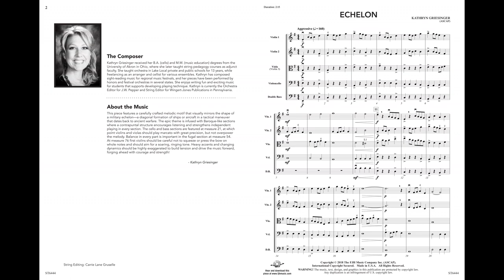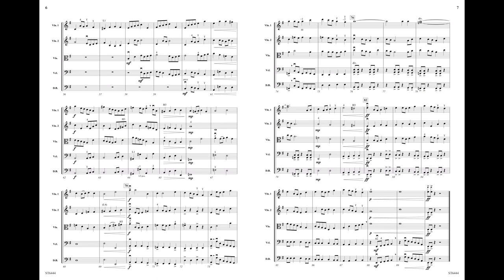Echelon | Kathryn Griesinger | Grade 3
Grade 3
Echelon
Kathryn Griesinger
An exhilarating theme is characterized by an angular melodic motif shaped like a true military echelon, forging ahead with courage and ferocity. Heavy accents, driving momentum, and intricate fugue-like formations narrate an epic tale of noble heroism, with only a little position work in first violin and bass. ST6444